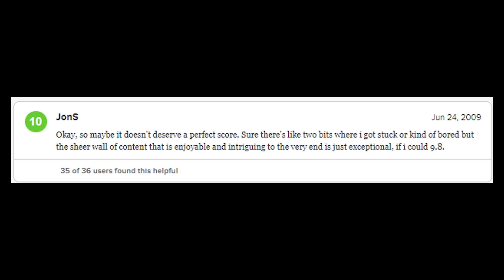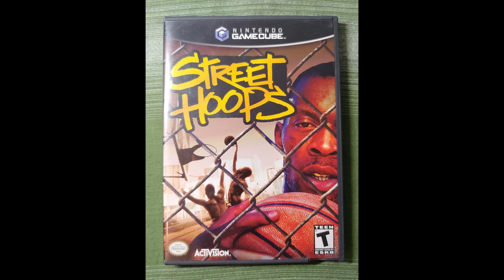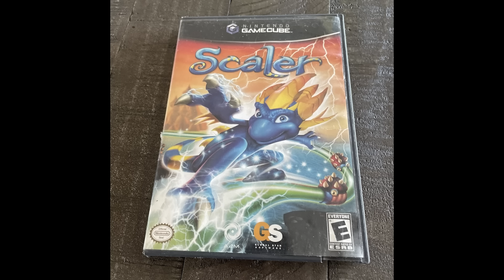WHY the GAMECUBE is FAILING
There is still time to fix the cube.